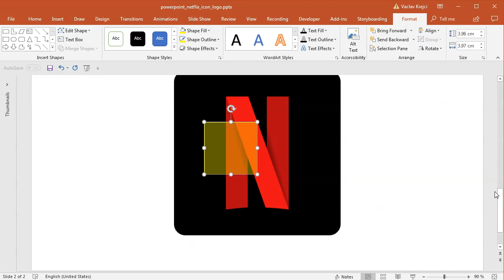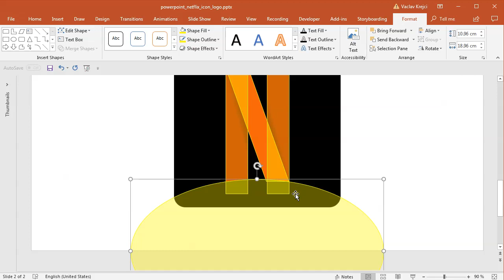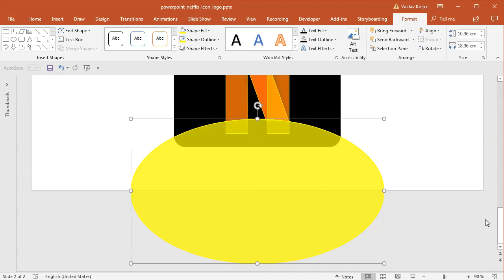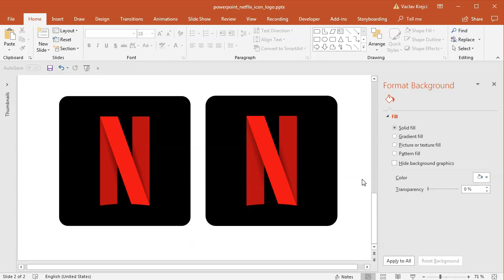How to create Netflix logo in Microsoft PowerPoint (Tutorial)